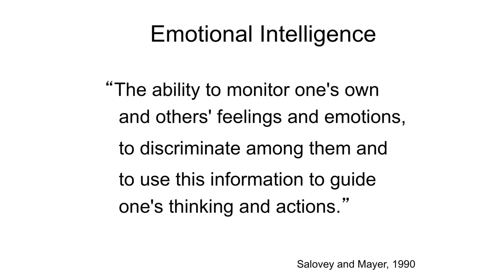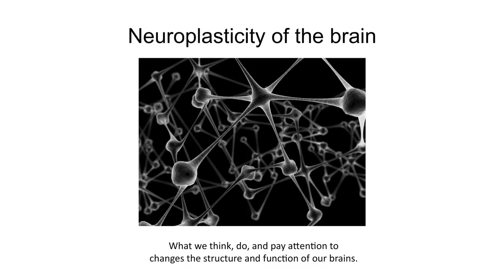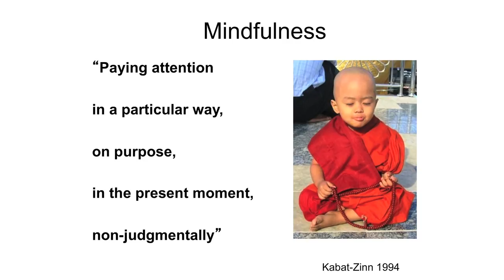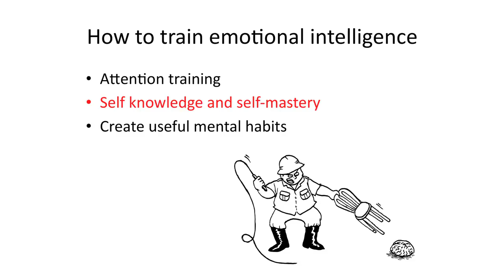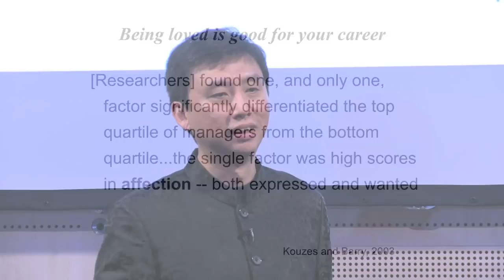Search Inside Yourself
Google's Jolly Good Fellow reveals how to calm your mind on demand and return it to a natural state of happiness, deepen self-awareness in a way that fosters self-confidence, harness empathy and compassion into outstanding leadership, and build highly productive collaborations based on trust and transparent communication. Chade Meng Tan shows how to grow inner joy while succeeding at your work.